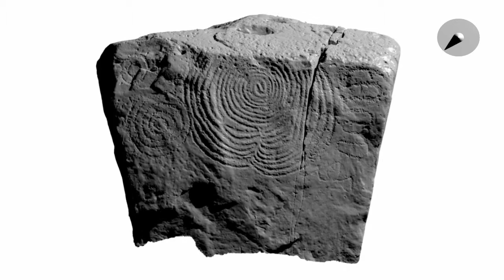Dynamic lighting of 3D model of stone 51, Knowth, Ireland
3D model of stone 51, Knowth, Ireland scanned using an Artec EVA 3D scanner. Dynamic light position to emphasise carving detail.